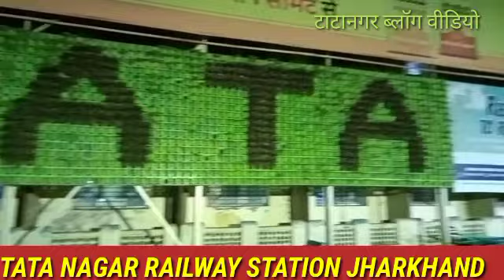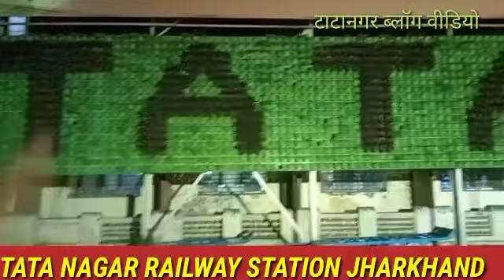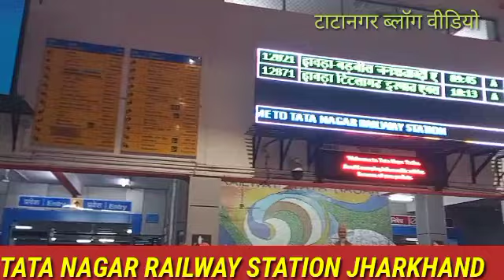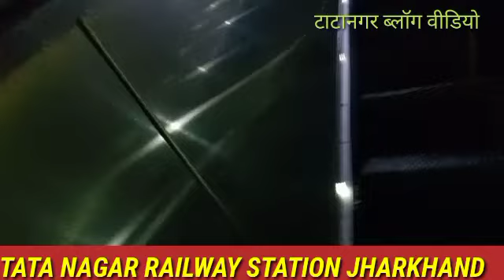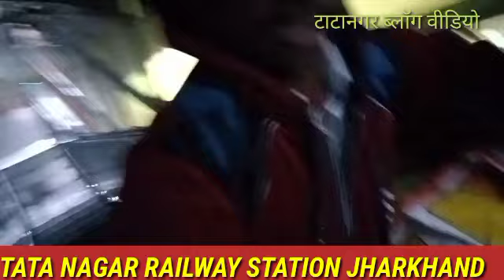What is the old name of Tatanagar railway station? Tatanagar railway station Jharkhand vlog 204 !!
Hello doston Namaskar main Chandan sabka bhai aaj ka video bahut hi khas hai.

Tatanagar railway station
Tatanagar railway station returning.
Tatanagar railway station dormitory.
Tatanagar railway station announcement
Tatanagar railway station status.
Tatanagar railway station waiting room.
Tatanagar railway station ticket counter.
Tatanagar railway station Hotel.
Tatanagar railway station Food.
Tatanagar railway station Jamshedpur.